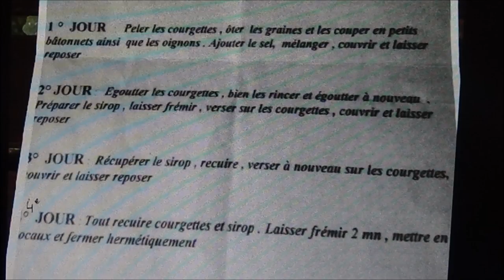Tuto jardin: (recette) confit de courgette à l'aigre doux épicées au curry(recettes courgettes)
Vous avez beaucoup de courgettes au jardin et ne savez plus comment les cuisiner !
j'ai la recette qu'il vous faut, simple à faire et super bon à l'apéritif (ça vaut largement, cacahuètes salés et autres biscuits apéro !!!) - pour autant que vous aimiez le curry, moi, j'adore
AIGRE DOUX DE COURGETTES AU CURRY
cette recette se fait sur 4 jours: